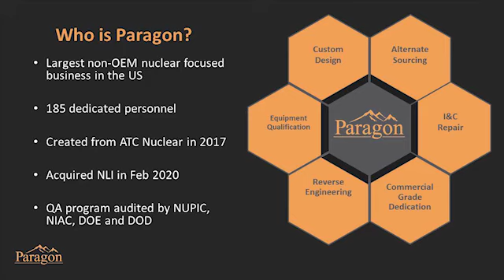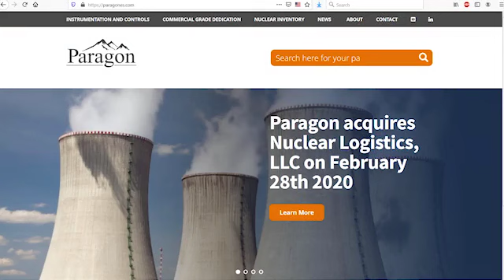Meet Paragon Energy Solutions - the nuclear industry's most trusted supplier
Discover Paragon!  Meet Tighe Smith and Heather Born as they provide an overview of Paragon.

For more than 20 years, Paragon has provided an unmatched level of commitment to tackling the nuclear industry’s most difficult challenges. Dedicated to quality, safety, and reliability, Paragon takes pride in delivering innovative and customized solutions by utilizing superior technical expertise, advanced technology, and ongoing devotion to customer satisfaction.

Paragon focuses on both the present and the future of the nuclear industry and provides forward-thinking and cost-saving support to nuclear energy facilities worldwide. Our track record for delivering on that promise is unparalleled: our agile NIMS, I&C, CGD and Qualification services directly address the challenges facing the industry today and have earned the trust of our clients around the globe.

We look forward to connecting with you!